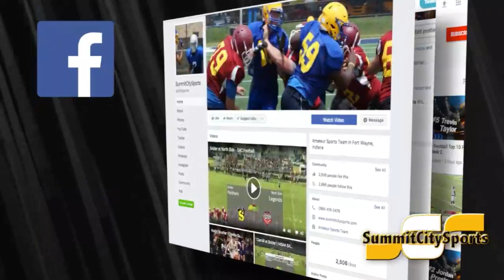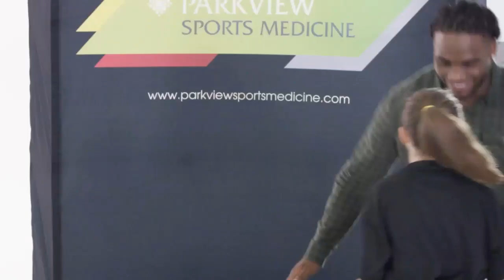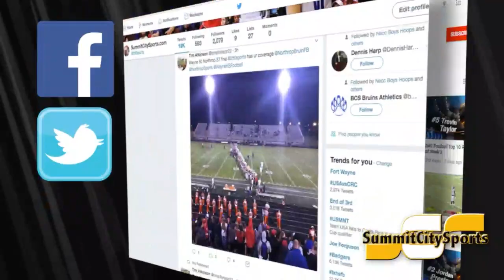USF Men's Soccer vs MVNU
SPRING ARBOR, Mich. – The University of Saint Francis men's soccer team traveled north to Spring Arbor University and were 'welcomed' by nearly 350 ecstatic fans.  Those fans were even happier after 19th-ranked SAU blanked USF 6-0 on Saturday night.

After Saturday's performance, Kamara is the leading goal scorer in the Crossroads League with 13 goals. In addition, SAU's Jacob Crull's nine assists leads the Crossroads.